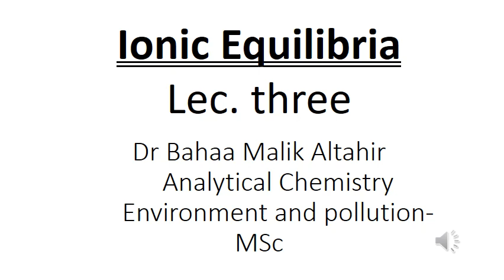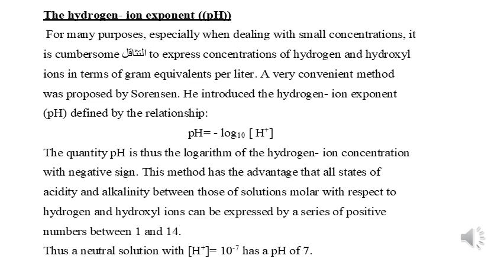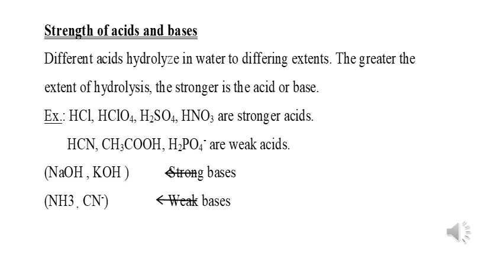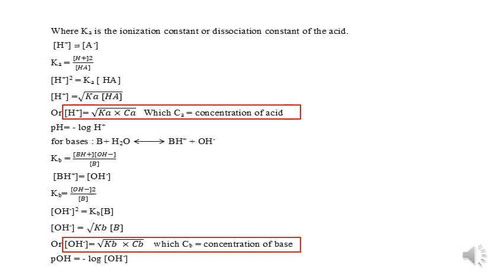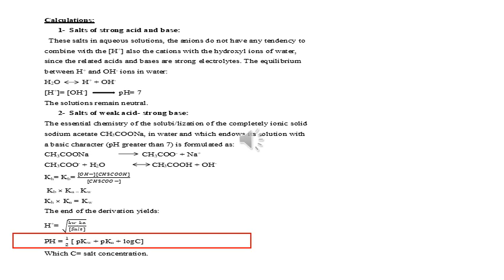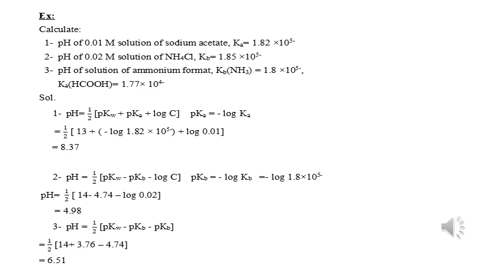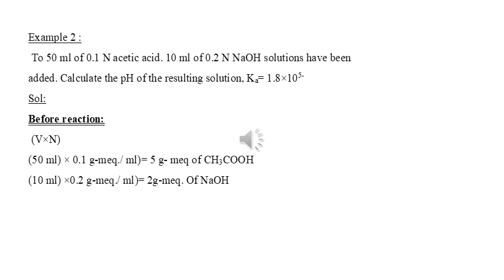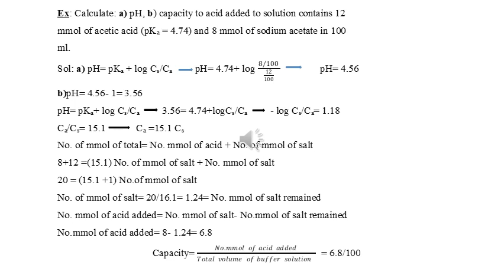Lec 3 Ionic Equilibria Bahaa Altahir Msc Environment and pollution Analytical chemistry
Ionic Equilibria-Bahaa Altahir-Msc-Environment and pollution-Analytical chemistry